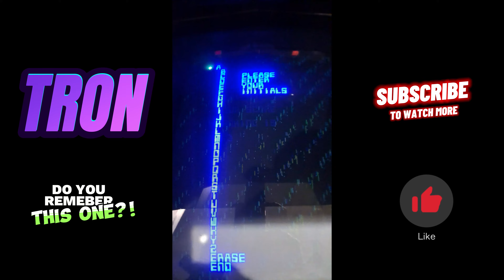HAVE YOU EVER BEATEN THE LIGHT CYCLES? TRON | VINTAGE |4K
VINTAGE TRON AT THE Pinball Hall of Fame. Full walkthrough. Shot in 4K!The PINBALL Hall Of Fame is a Fun Place for the entire family to enjoy and should be done if you are visiting LAS VEGAS NEVADA.

This PINBALL HALL OF FAME ACTION  was filmed in late November of 2023